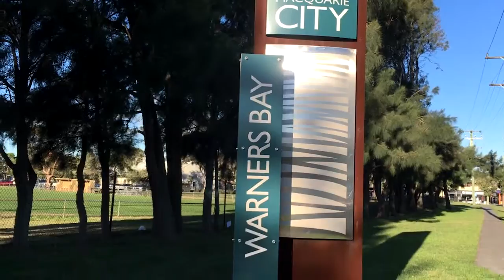‘SHEARWATER’ 6 KING ST WARNERS BAY NSW 2282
RAY WHITE NEWCASTLE
Berenice Follington

Shearwater is sheer waterside luxury with a landmark design in Warners Bay, providing panoramic water and district views.

Well thought-out and conceived, these 1, 2 and 3 bedroom apartments offer a complete lifestyle, just a stone's throw from the lake, boutique stores, beautiful walking trails and alfresco dining along the Esplanade.

Enquiries
Sascha Campbell 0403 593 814
Mark Tonelli 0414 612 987